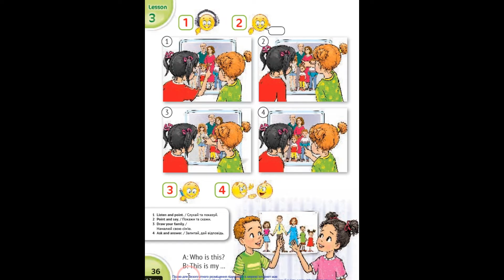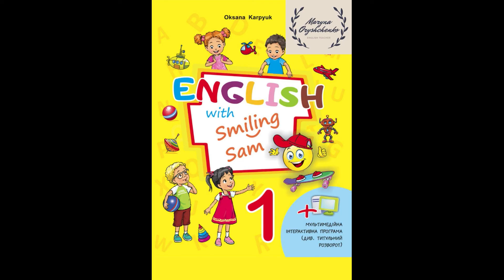Карпюк 1 клас НУШ Тема 3 Урок 3 Сторінка підручника 36 ✔Відеоурок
🌹🌺🌷Посилання на добірку відеоуроків за робочим зошитом авторів Косован, Вітушинська до підручника English with Smiling Sam 1 Карпюк

🌸 Моє сімейне дерево.